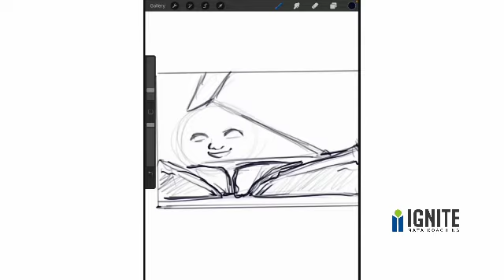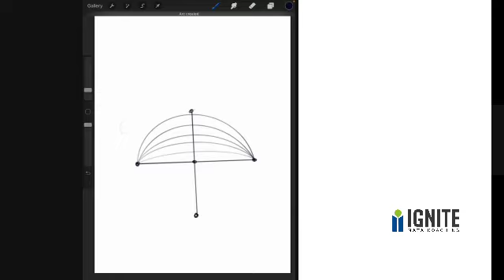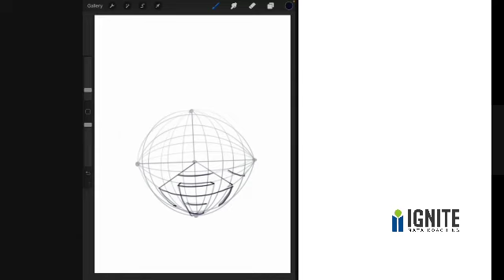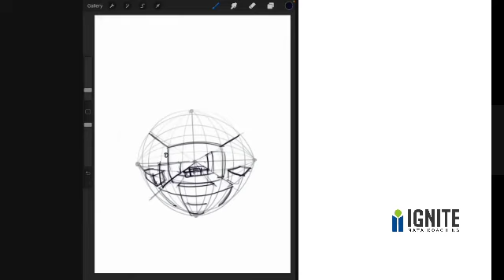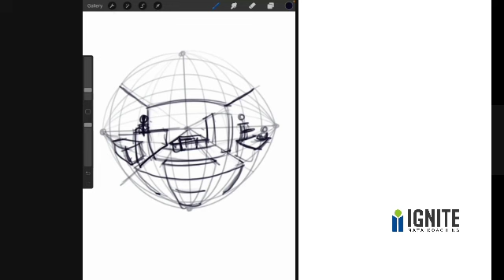TODAYS TOPIC:5 POINT perspective Drawing |ant eye view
FOLLOW US ON *TELEGRAM CHANEL*

*SHARE NOW*

JEE-2, NATA B. Arch aspirants can join us to Learn Dream & Succeed.
Our Results will speak for us